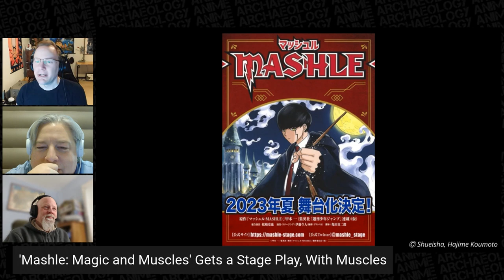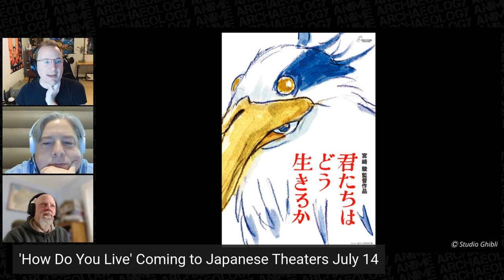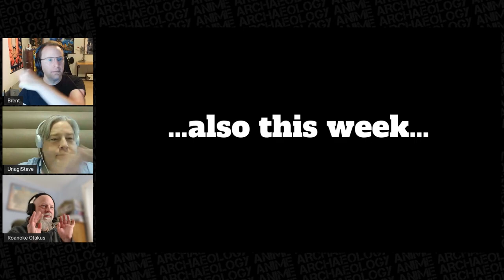Anime News: My Hero Academia Stage Play, Spy X Family Second Season & a Movie, Pokémon Replaces Ash